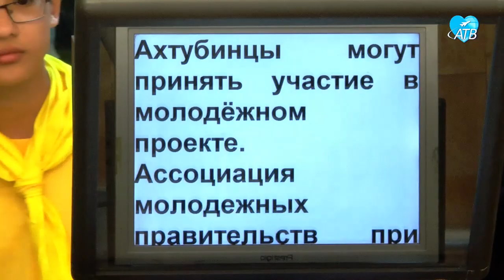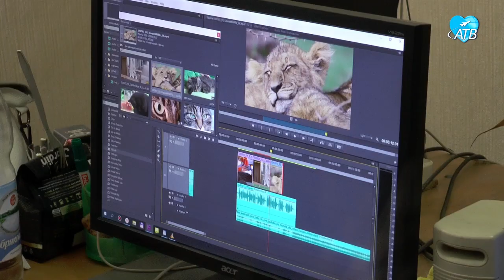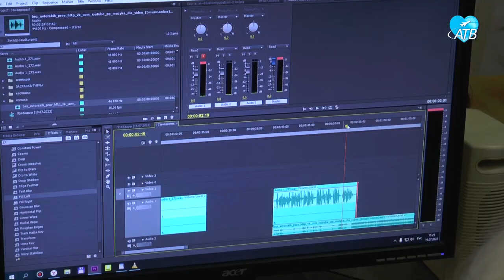В гостях у "АхтубинскТВ" (20.07.2022)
Каникулы для школьников и детей помладше продолжаются. Многие из них посещают летние оздоровительные площадки. Там ребята отмечают праздники, участвуют в мастер-классах, познавательных играх, а также знакомятся с различными профессиями. 19 июля они посетили редакцию Ахтубинского телевидения и узнали, как оно работает изнутри.